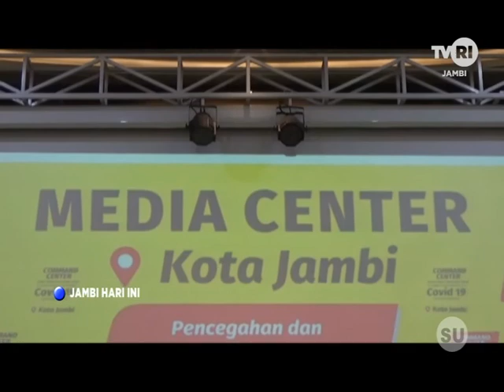TVRI JAMBI -POSITIF RAPID TES PASIEN NEKAT JADI IMAM MASJID